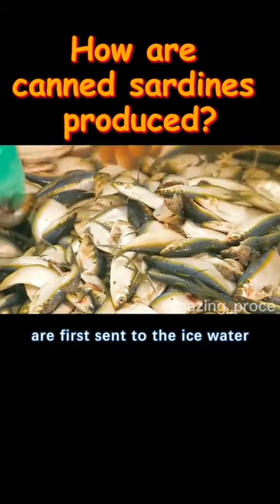Do you know how canned sardines are made?